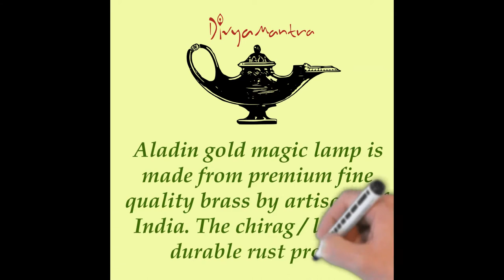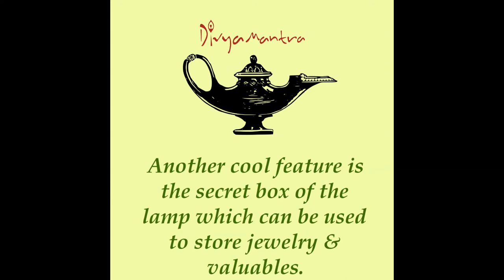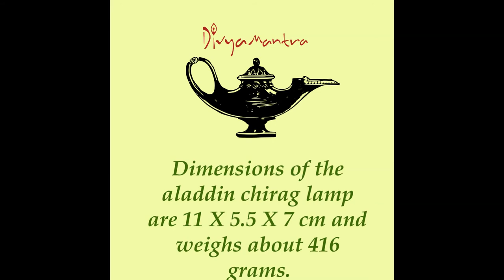Aladdin Magic Genie Costume Moroccan Lantern Vintage Pure Brass Lamp for Party Decorations, Home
Divya Mantra Aladdin Magic Genie Costume Moroccan Lantern Vintage Pure Brass Lamp Arabian Decorative Light Item for Party Decorations, Home, Kitchen Table Decor Accessories Wedding Decoration - Golden

Aladin gold magic lamp is made from premium fine quality brass by artisans of India. The chirag / lamp is durable rust proof.

Ideal for housewarming gift for adult, birthday gifts for kids, boys, girls like princess jasmine.

Can be used as home / wedding table decor item, toy prop for halloween, costume, theme parties.

Another cool feature is the secret box of the lamp which can be used to store jewelry & valuables.

Dimensions of the aladdin chirag lamp are 11 X 5.5 X 7 cm and weighs about 416 grams.